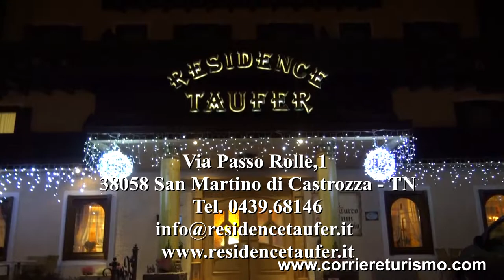RESIDENCE TAUFER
Via Passo Rolle,1
38058 San Martino di Castrozza TN